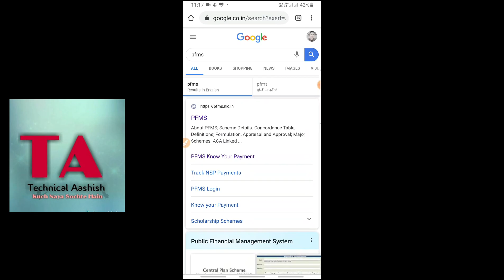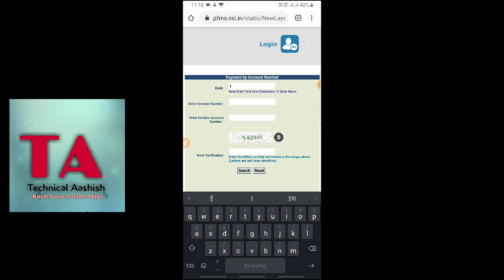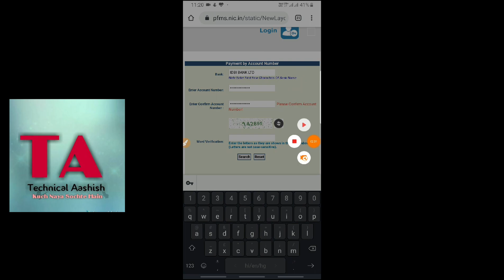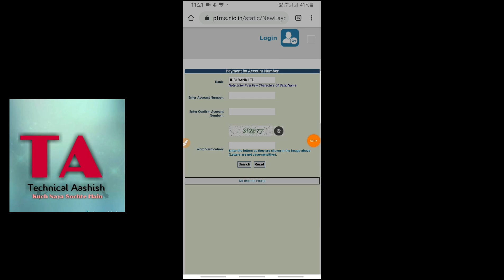500 Rs in Jan dhan account by modi || By Technical Aashish